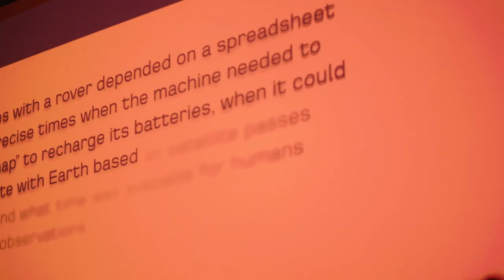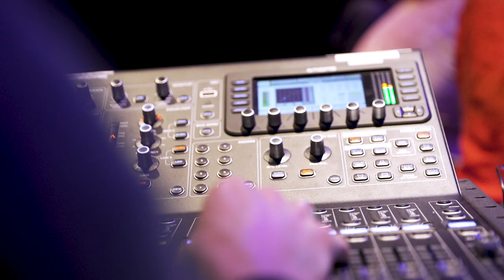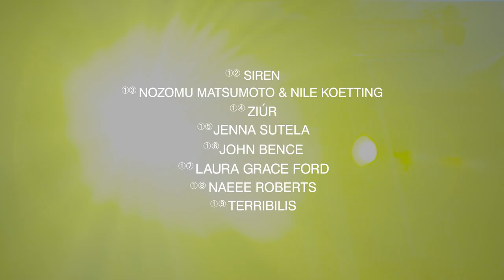ASSEMBLY ~ 2018 ~ Somerset House Studios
Highlights from the inaugural edition of ASSEMBLY presented by Somerset House Studios, five days of sound and performance extolling the best in contemporary electronic and experimental music and the makers behind it. Bringing together Studios artists, international talent and forward-thinking audiences, ASSEMBLY’s multi-disciplinary programme presented newly commissioned works alongside several first performances and UK premieres.

Listen back to RADIO ASSEMBLY, which broadcast from Somerset House Studios with artist shows, discussions, sonic explorations and music from ASSEMBLY and beyond.

LOTIC & RODERICK GEORGE
PUCE MARY
VESSEL
NSDOS
NAKED
OKZHARP & MANTHE RI BANE
LAFAWNDAH
AMRA (PAUL PURGAS & IMRAN PERRETTA)
JENNIFER WALSHE & MEMO AKTEN
LUCY RAILTON
SIREN
NOZOMU MATSUMOTO & NILE KOETTING
ZIUR
JENNA SUTELA
JOHN BENCE
LAURA GRACE FORD
NAEEE ROBERTS
TERRIBlLIS